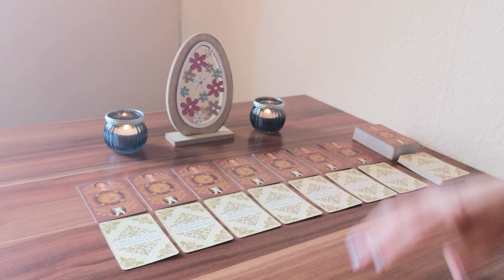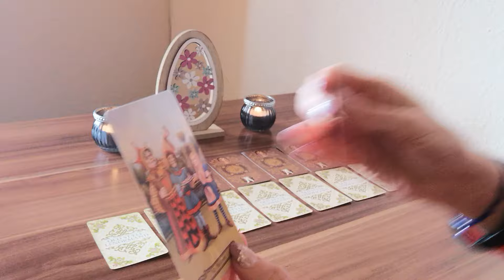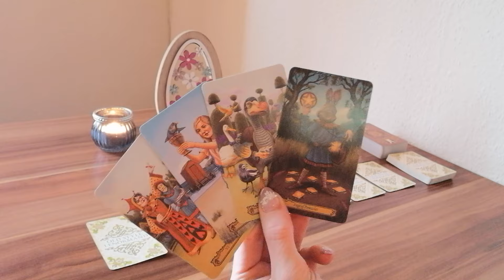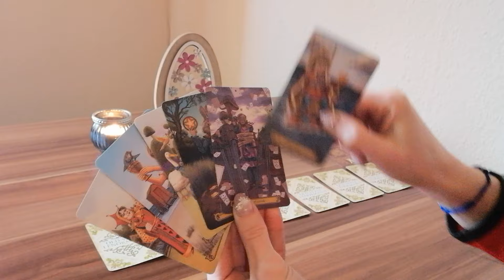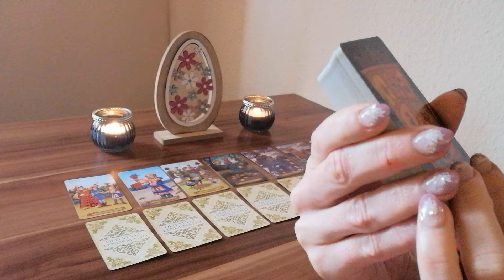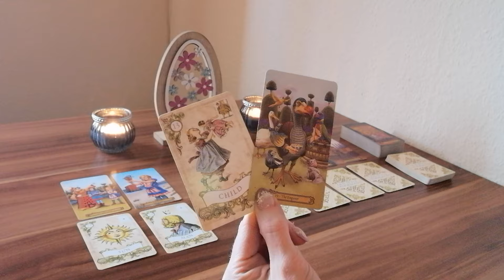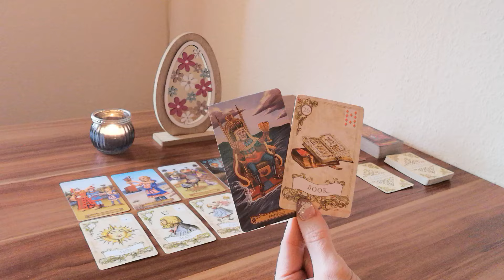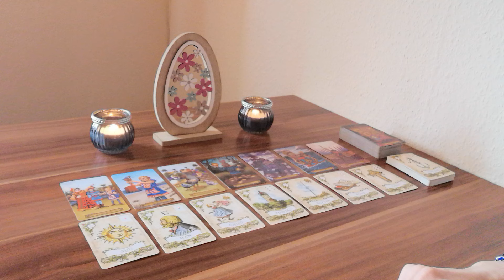✨❤️✨Jemand schippert gefühlvoll in dein Feld✨Jemand der lange beherrscht war, öffnet sich liebevoll✨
In dieser Woche kommt eine Nachricht oder Begegnung auf dich zu, die dich etwas ins Gefühlschaos stürzen könnte. Du könntest das Gefühl haben, dich schützen zu müssen, aus Angst von diesem Menschen (wieder) verletzt zu werden. Diesen Menschen, schwemmt es allerdings, durch seine tiefen Gefühle in dein Feld. Und durch eure Begegnung und Gespräche findet ein Wandel in diesem Menschen statt. Euer altes Karma darf sich wandeln und es darf Glück und Liebe einzug halten. Hör auf dein Herz und deine Seele❣️

Zauberhafte Grüße 🌞 🌺 💚
Monique

oder
Monique Matthes
IBAN: DE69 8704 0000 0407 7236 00
BIC: COBADEFFXXX

Verwendete Kartendecks:
- Tarot in Wonderland von Barbara Moore und Eugene Smith, Llewellyn Publications
- Old Style Lenormand von Alexander Ray, U.S.Games Systems

📸  Foto von Ylanite Koppens von Pexels 🙏